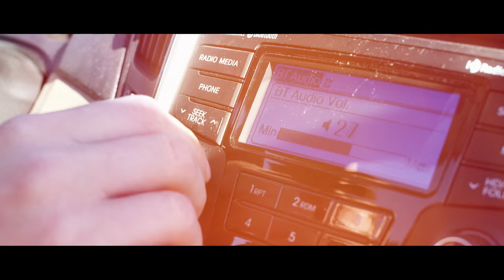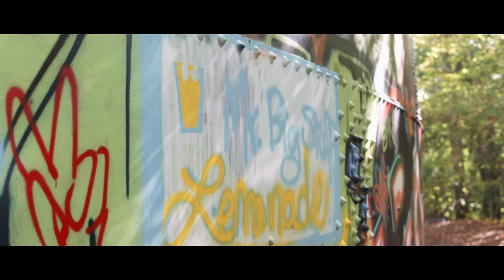Mr. Big Stuff, a.k.a. Alexander Hillis - "Lemonade" (INDIE POP VIDEO)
Chill summer song! Indie alt-pop video by Alexander Hillis.

Song recorded and produced at Red Booth Studios in Rochester, NY by Alexander Hillis and Brian Moore. Video recorded and produced by Tim Mieney, Productions by Tim.

Featuring Alexander Hillis (Mr. Big Stuff), Brian Moore, Brittany Forcione, Joseph Norman, Whitney DeGeorge, Toby Johnston, Willow Johnston, Perrin Yang, Tim Mieney.